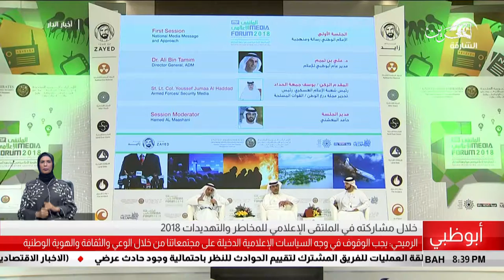البحرين مركز الأخبار : وزير شؤون الإعلام يؤكد أهمية الوقوف في وجه السياسات الدخيلة على مجتمعنا